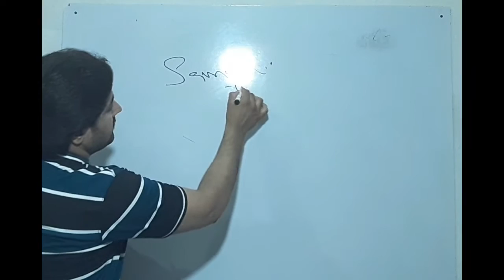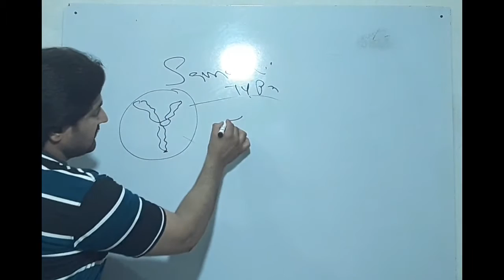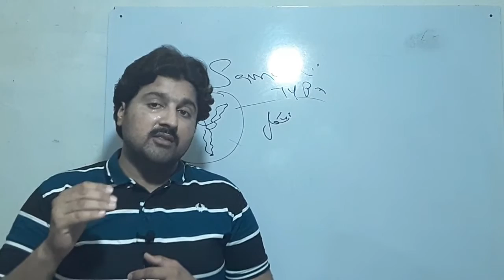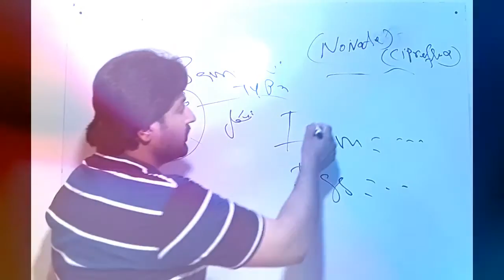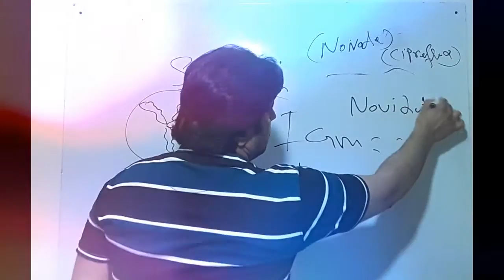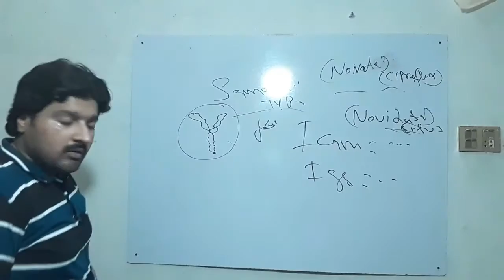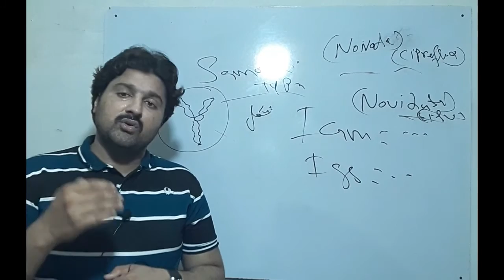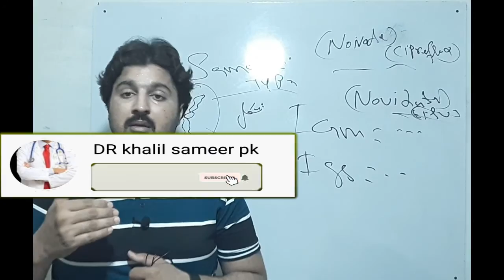Typhoid | Fever | Typhoid kasy hota hy | typhoid symptoms |Salmonella typhi | Dr khalil sameer pk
Asslam o alikum dosto kya hal hy teek ho umeed karta hn teek hn gy ap dost ny koi baat pochni dcocot ky motaliq to ap poch skty hn kun ky is vedio ap ko bhot kuch sikny ko mily ga treatment ky bary mn ap jaan sky gy ap logon ka bhot pyar aur hosala afzai ki zarorat hy
Is vedio mn ap ko dost typhoid ky bary batya hy kis tarh ya marz hoti hy aur kasy treatment karty hn aur kasy bacha ja skta hn. aur kon sa test karan  chy .inforamtion compleate di gai hy
aur bhi bhot sy symptom dakhny ko mily hn